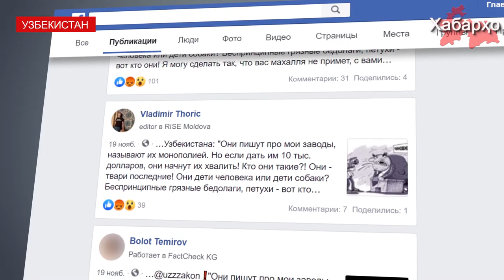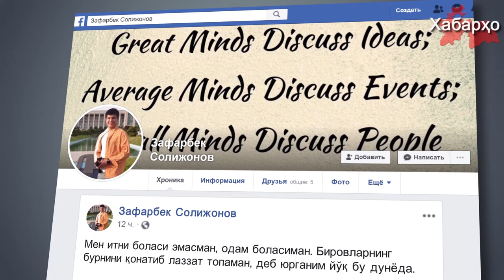Мэр Ташкента угрожал журналистам расправой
16 ноября в узбекском сегменте соцсетей распространилась аудиозапись, на которой мужской голос, похожий на голос главы Ташкента Джахонгира Артыкходжаева высказывает угрозы и оскорбления в адрес журналистов интернет-издания Kun.uz – Зафарбека Солижонова и Баходира Ахмедова.